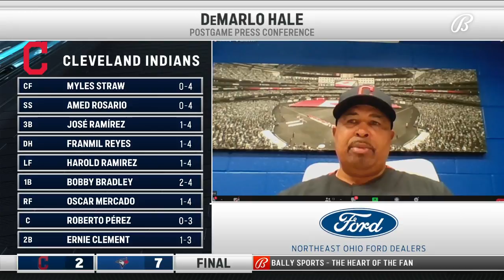DeMarlo Hale breaks down Zach Plesac's struggles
DeMarlo Hale breaks down Zach Plesac's struggles in the team's 7-2 loss to Toronto.